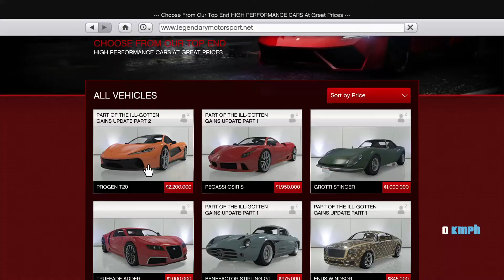SPENDING $10,000,000 IN 5 MINUTES ! FUNNY GTA V *CHALLENGE*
BUYING MOST EXPENSIVE SUPERCARS / LUXURY CARS / SUPERBIKES / TECHNO GAMERZ CAR COLLECTION. FUNNY gta5 CHALLENGE VIDEO

I HOPE YOU FOUND THIS VIDEO INTERESTING AND ENTERTAINING, AND IF SO PLS SHARE SHARE WITH YOUR BUDDIES SO THAT THEY CAN ALSO BE ENTERTAINED WITH OUR CONTENT.

MY PC SPECS:

MOUSE PAD